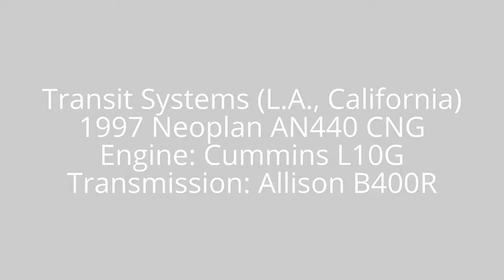On Board: Transit Systems 1997 Neoplan AN440 CNG 1218 [Ex LACMTA 6338]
Re upload. Deleted by accident.